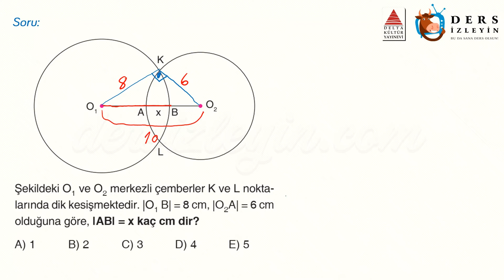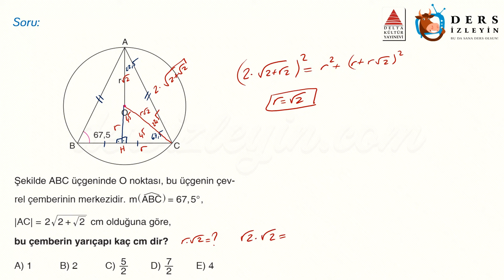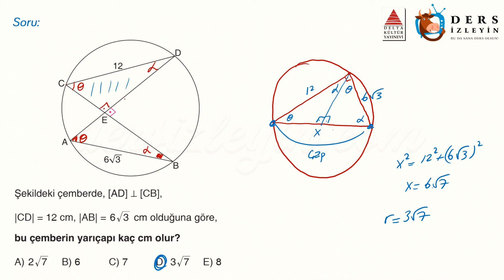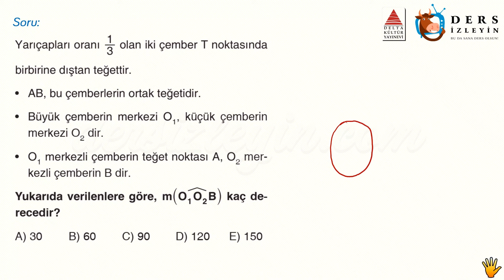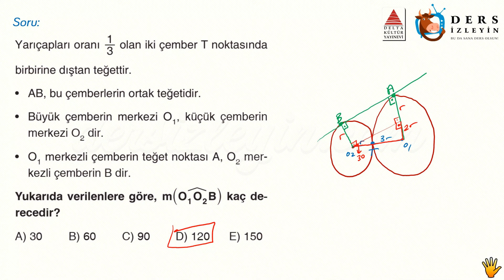ÇEMBERDE UZUNLUK / GELİŞTİRİCİ TEST - 3 (TYT)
Liseler için hazırladığımız bu Geometri videomuz Çemberde Uzunluk konusunun TYT tarzı Geliştirici Sorularının 3. videosudur. Dersi takip ederek konuyu öğrenebilir ya da bilgilerinizi pekiştirebilirsiniz. İyi seyirler ve başarılar.